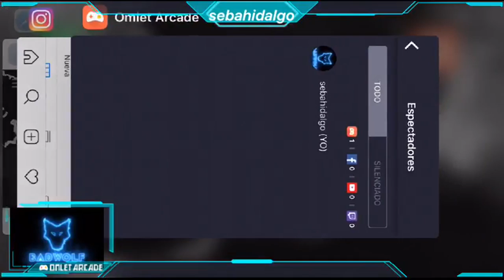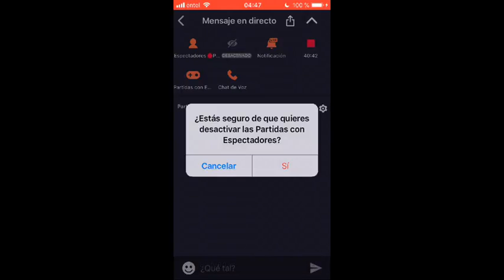Probando Omlet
¡Mírame jugar PUBG Mobile vía Omlet Arcade!